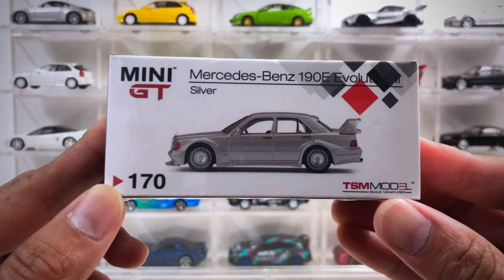MINI GT 1/64 Mercedes Benz 190E 2.5-16 Evolution II DTM | 1/64 Diecast Car Collection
MINI GT Mercedes-Benz 190E 2.5-16 Evolution II DTM - Silver

Enjoy the unboxing of the Mercedes-Benz 190E 2.5-16 Evolution II DTM in Silver body Color MINI GT # 170 also featuring the black pearl metallic Mercedes-Benz 190E 2.5-16 Evolution II to compare.